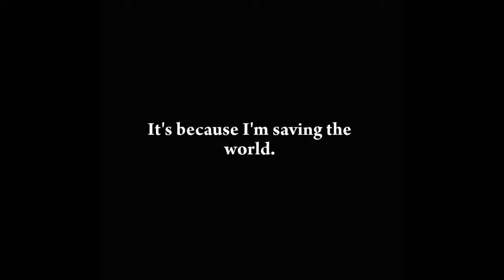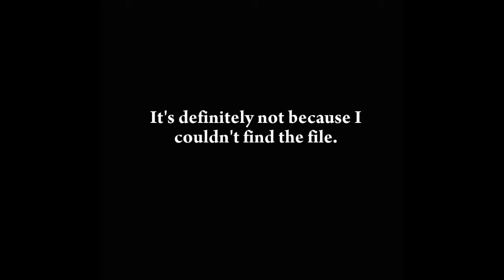Vlog 2 - Gundam SEED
Is it just me, or does my gun look an awful lot like a super soaker?